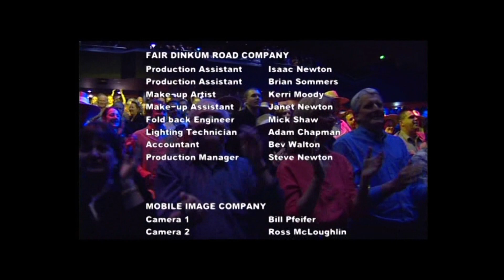John Williamson- MATES ON THE ROAD (2004)